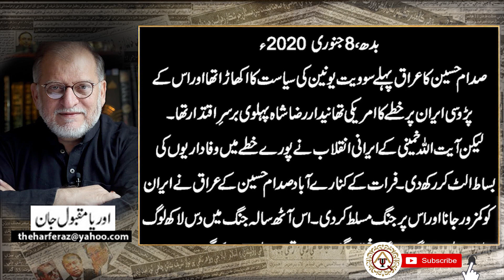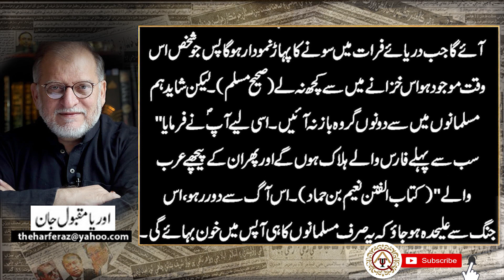Latest Column of Orya Maqbool Jan | Furaat K Kinarary Akhri Jang | Part 2